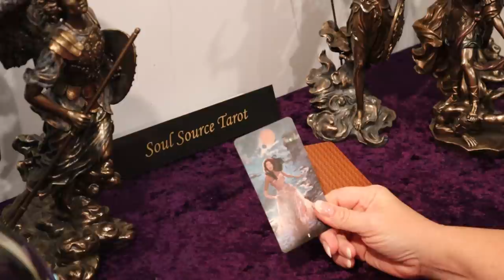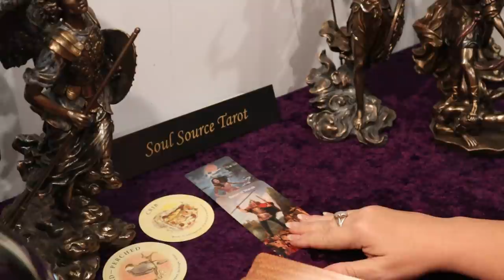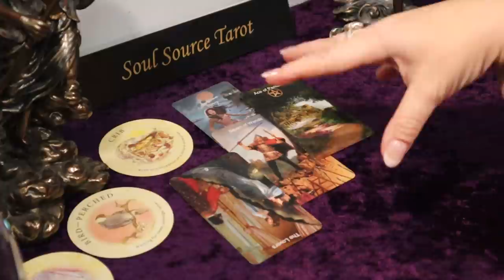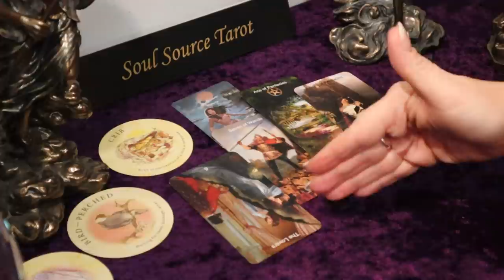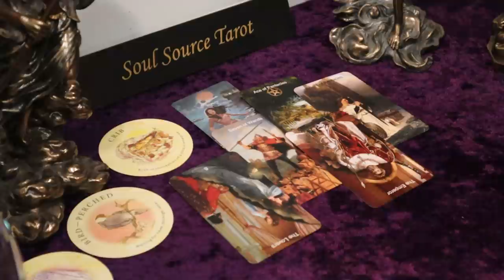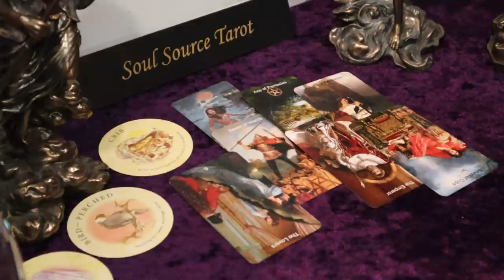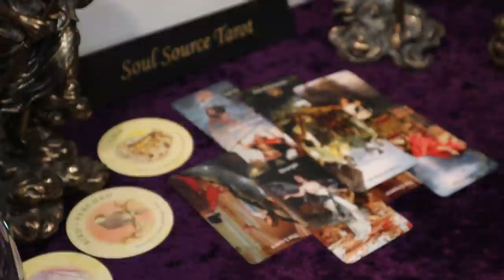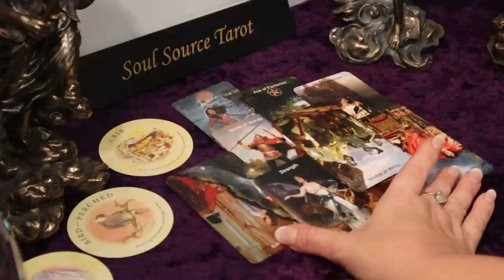Leo| Run & Don't Look Back | January 18 - 24 Weekly Leo Tarot Reading